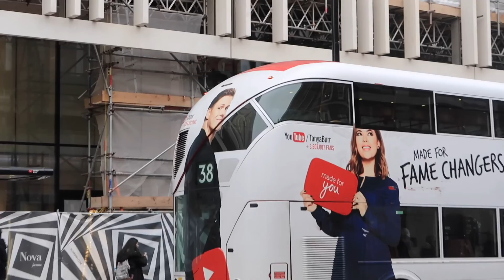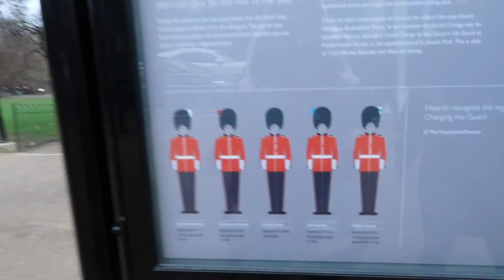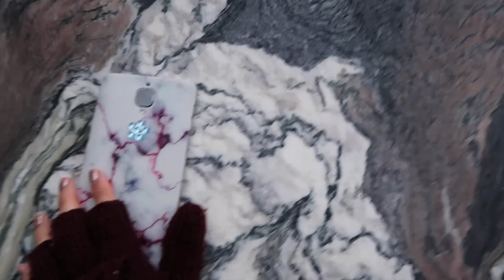[VLOG] TAHUN BARU DI LONDON 2017! KETEMU CASPAR LEE!!! itsdeelife #15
HAI SEMUA AKU MAU UCAPIN HAPPY NEW YEAR!
jadi aku rayain new year tahun ini bareng kakak, pacar kakaku, dan adeknya! seru banget pertama kali keliling-keliling london juga. so i hope you guys enjoy the video.

waktu aku jalan-jalan aku nemu bus youtube rewind advertisement! keren banget! kaya bisa liat mereka besar gitu